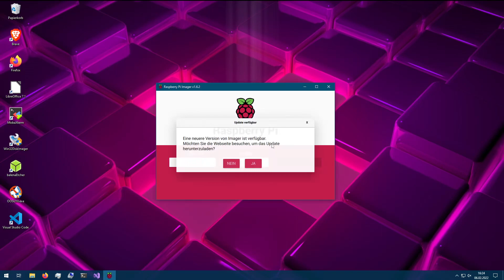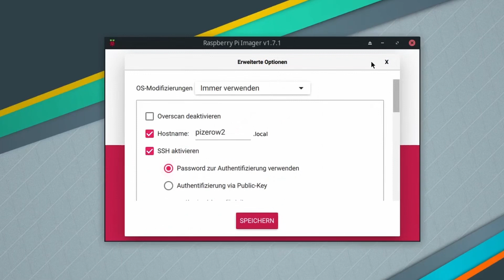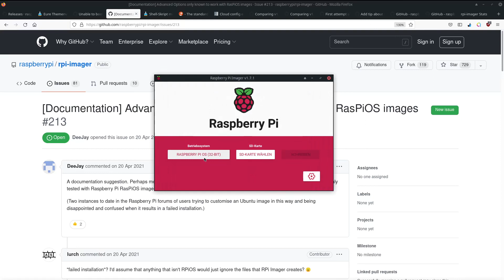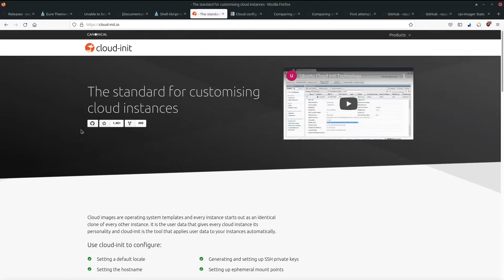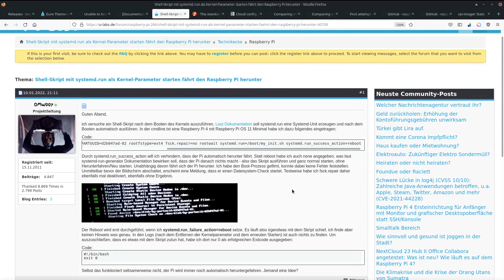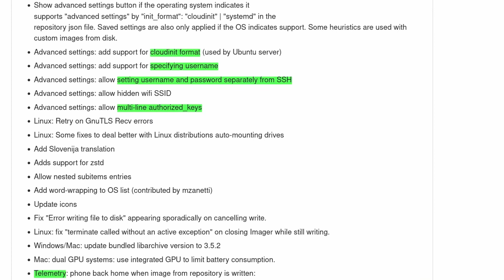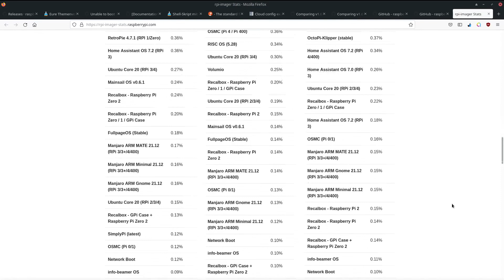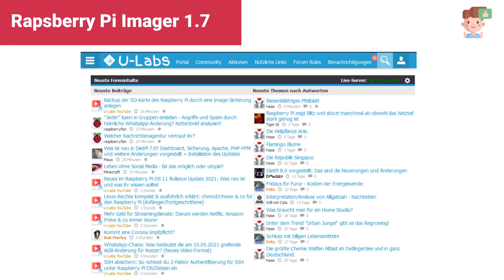NEUER Raspberry Pi Imager 1.7: Nervige Fehler behoben & bessere Bedienung v.a. für Anpassungen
Was ist neu im RaspberryPi Imager V1.17? Textversion (inklusive aller Links zum anklicken & codes zum kopieren)

Inhalt
00:00 Intro: Was ist der Imager?
00:34 Wie bekommt man die neue Version 1.7?
01:42 Neu: Anpassungen per Knopfdruck
02:58 Anpassungsmöglichkeiten für alternative Betriebssysteme (mit Kontext)
05:21 (Teil-) Umstellung auf CloudInit (mit kurzer Kontext-Erklärung)
07:05 Weitere kleinere Verbesserungen/Fehlerkorrekturen
08:33 Neue Telemetrie? Was steckt dahinter?